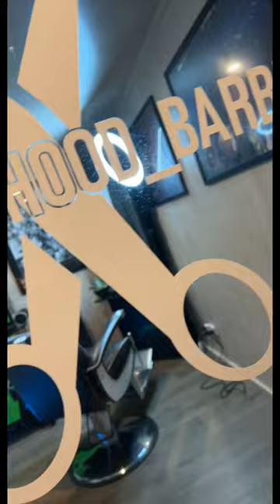Home barber set up NZ